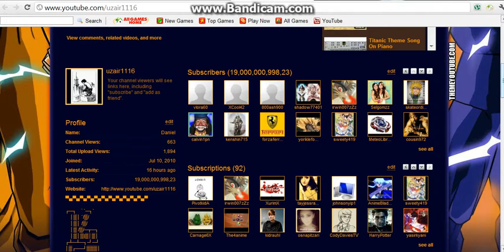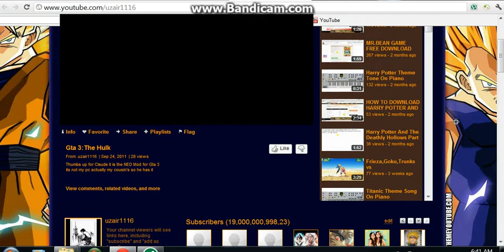Youtube's Most Subscribed Channel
JUST JOKING!